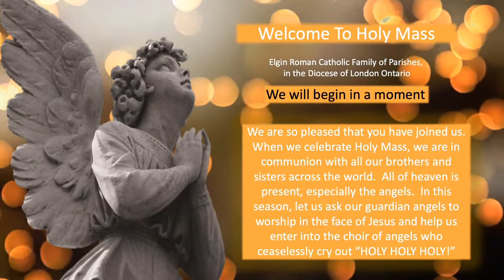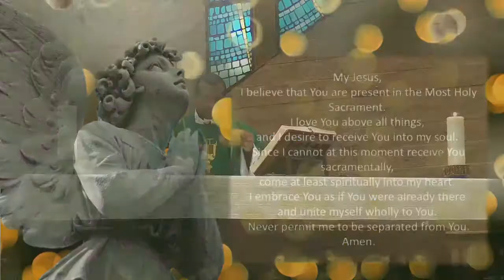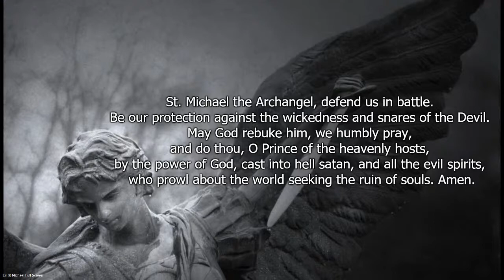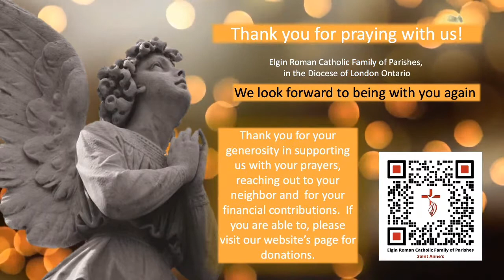2020 11 03 Daily Mass (St. Martin de Porres Memorial)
Readings for today:
1st Reading: Philippians 2.5-11

Saint Martin de Porres’ Story
“Father unknown” is the cold legal phrase sometimes used on baptismal records. “Half-breed” or “war souvenir” is the cruel name inflicted by those of “pure” blood. Like many others, Martin might have grown to be a bitter man, but he did not. It was said that even as a child he gave his heart and his goods to the poor and despised.

He was the son of a freed woman of Panama, probably black but also possibly of indigenous stock, and a Spanish grandee of Lima, Peru. His parents never married each other. Martin inherited the features and dark complexion of his mother. That irked his father, who finally acknowledged his son after eight years. After the birth of a sister, the father abandoned the family. Martin was reared in poverty, locked into a low level of Lima’s society.

When he was 12, his mother apprenticed him to a barber-surgeon. Martin learned how to cut hair and also how to draw blood—a standard medical treatment then—care for wounds, and prepare and administer medicines.

After a few years in this medical apostolate, Martin applied to the Dominicans to be a “lay helper,” not feeling himself worthy to be a religious brother. After nine years, the example of his prayer and penance, charity and humility, led the community to request him to make full religious profession. Many of his nights were spent in prayer and penitential practices; his days were filled with nursing the sick and caring for the poor. It was particularly impressive that he treated all people regardless of their color, race, or status. He was instrumental in founding an orphanage, took care of slaves brought from Africa, and managed the daily alms of the priory with practicality, as well as generosity. He became the procurator for both priory and city, whether it was a matter of “blankets, shirts, candles, candy, miracles or prayers!” When his priory was in debt, he said, “I am only a poor mulatto. Sell me. I am the property of the order. Sell me.”

Side by side with his daily work in the kitchen, laundry, and infirmary, Martin’s life reflected God’s extraordinary gifts: ecstasies that lifted him into the air, light filling the room where he prayed, bi-location, miraculous knowledge, instantaneous cures, and a remarkable rapport with animals. His charity extended to beasts of the field and even to the vermin of the kitchen. He would excuse the raids of mice and rats on the grounds that they were underfed; he kept stray cats and dogs at his sister’s house.

Martin became a formidable fundraiser, obtaining thousands of dollars for dowries for poor girls so that they could marry or enter a convent.

Many of his fellow religious took Martin as their spiritual director, but he continued to call himself a “poor slave.” He was a good friend of another Dominican saint of Peru, Rose of Lima.

Reflection
Racism is a sin almost nobody confesses. Like pollution, it is a “sin of the world” that is everybody’s responsibility but apparently nobody’s fault. One could hardly imagine a more fitting patron of Christian forgiveness–on the part of those discriminated against—and Christian justice—on the part of reformed racists—than Martin de Porres.